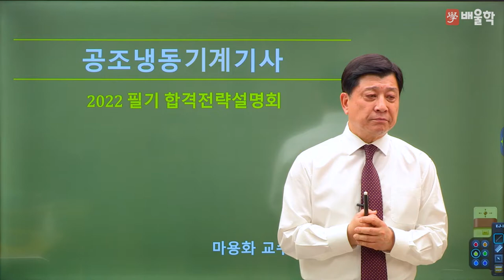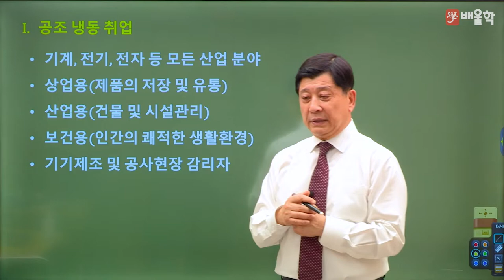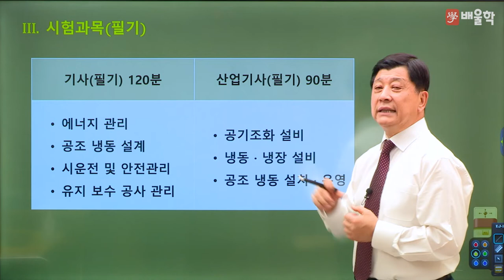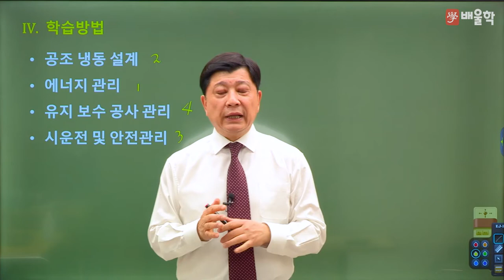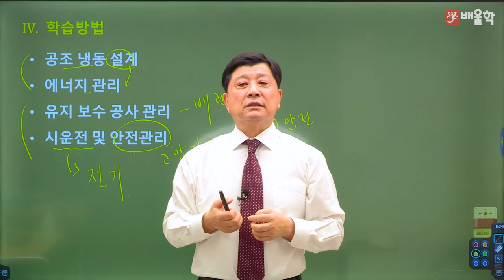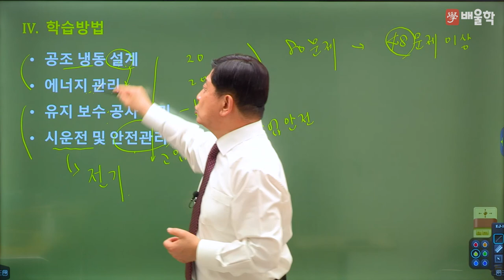[공조냉동기계기사 필기] 2022 공조냉동기계기사 필기 합격전략설명회 - 마용화 교수님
41년 강의+실무경력, 공조냉동 원탑[ONE TOP] 마용화 교수님의
2022년 대비 공조냉동기계기사 필기 합격전략설명회

공조냉동기계기사 시험에 대한 모.든.것!

공조냉동기계기사, 공조냉동기계기사실기, 냉동공조기사, 공조냉동기계기사필기, 공조냉동기사, 공조냉동기계기사합격률, 냉동공조기계기사, 공조냉동기계기사인강, 공조냉동기사실기, 공조냉동기계기사과목, 공조냉동기사필기, 공조냉동기계기사가답안, 공조냉동기계기사실기인강, 공조냉동기계기사학원, 공조냉동기계기사독학, 공조냉동기계기사기출, 공조냉동기계기사실기시험문제, 공조냉동기계기사인강추천, 공조냉동기계기사강의, 공조냉동기계기사실기학원, 공조냉동기계기사기출문제, 공조냉동기계기사필기인강, 공조냉동기사인강, 공조냉동기계기사필기기출, 공조냉동기사자격증, 공조냉동기계기사과년도, 냉동공조기계기사필기, 공조냉동기계기사필기기출문제, 공조냉동기계기사필기시험, 공조냉동기사필기과목, 공조냉동기사학원, 공조냉동기계기사동영상, 공조냉동기계기사동영상강의, 공조냉동기계기사인터넷강의, 공조냉동기계기사추천, 공조냉동기계기사필기추천, 공조냉동기사강의, 공조냉동기계기사공부, 공조냉동기계기사자격증, 공조냉동기계기사문제풀이, 공조냉동기계기사강의추천, 공조냉동기계기사실기강의, 공조냉동기계기사난이도, 공조냉동기계기사일정, 공조냉동기계기사과년도문제풀이, 공조냉동기계기사책, 공조냉동기계기사교재, 공조냉동기계기사필기책